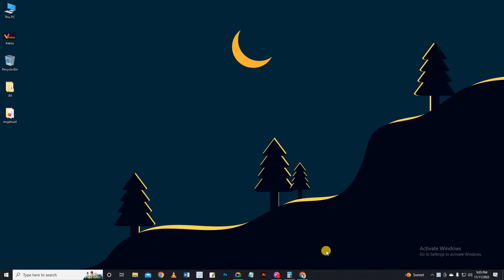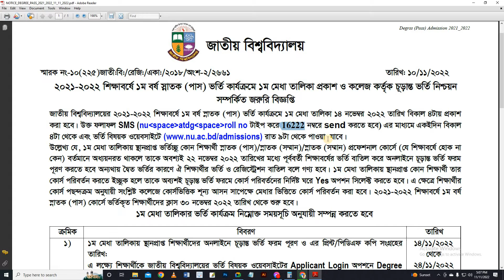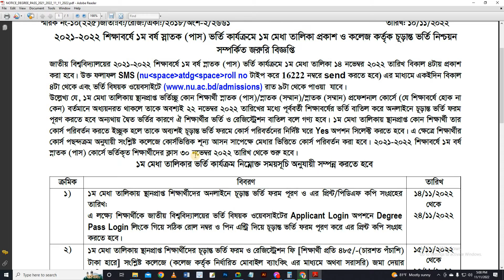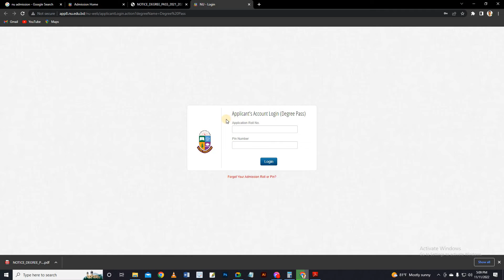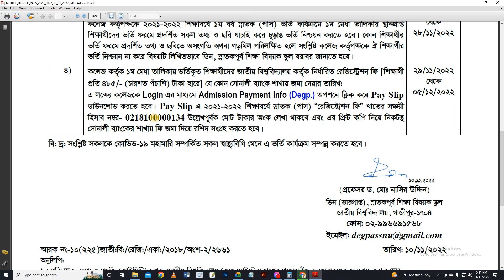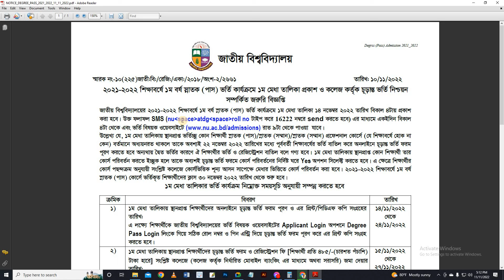১৪ তারিখে প্রকাশিত হবে ডিগ্রী ২০২১-২০২২ এর প্রথম মেধাতালিকার রেজাল্ট আপনার রেজাল্ট দেখে নিন আগেই